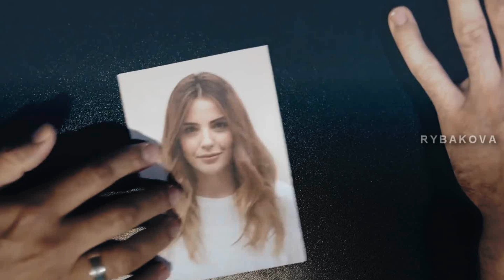Ceren & Serdar || Запомни, I love you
Как же я рада возвращению Чаги на экраны. Почти год прошел с окончания "Любовь напоказ". Желаю сериалу высоких рейтингов и хорошего сценария.
Испытываю смешанные чувства по поводу повторения тандема ЧагДен. Вроде как я и любила ЯгХаз, но мне очень нравится видеть что-то новое. Поэтому пока что я вижу химию между Сердаром и Джерен, а также считаю их историю очень интересной. Но если сценаристы интересно пропишут историю Зехры и Сердара, то я буду не против снова посмотреть на ЧагДен вместе.
Как вам сериал? Какие у вас впечатления и ожидания? Какая пара нравится?

Program: SVP15